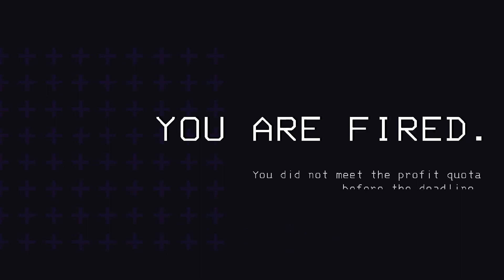Lethal Company with the bois!!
Me and the boys try out Lethal Company :)